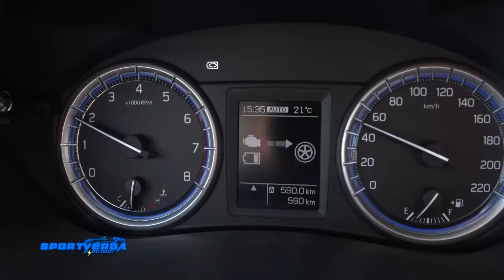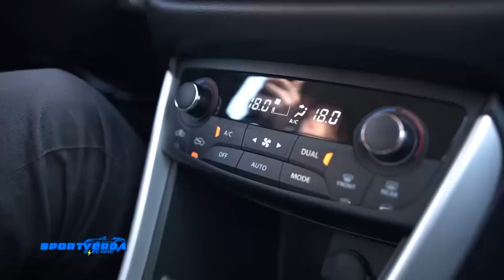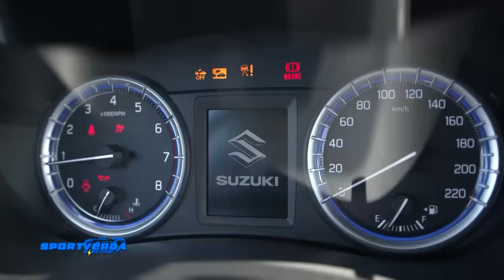HIBRID Suzuki SX4 S-Cross teszt - SportVerda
Suzuki SX4 S-Cross hybrid teszt (Tordai István) (2020 júniusi adás). autós műsor, autós csatorna